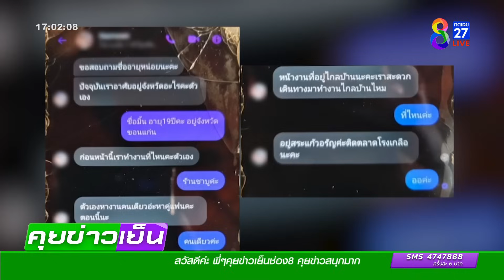ปล่อยตัวสาว ถูกหลอกข้ามปอยเปต | ข่าวช่อง8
สาววัย 19 ปี ถูกหลอกข้ามไปปอยเปต เรียกค่าไถ่ 5 หมื่นบาท ล่าสุดได้รับการช่วยเหลือออกมาเเล้ว